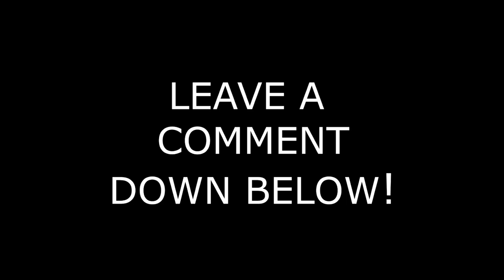ATS || Twin Falls to Grangeville || NEW W900 Tuned